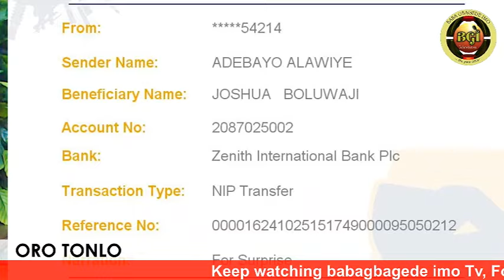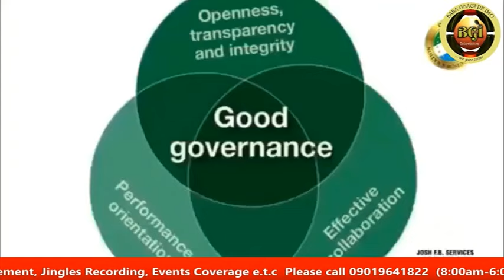FINALLY!! ASIRI TU OO!! EWO PANPE TI AWON OBA ILE YORUBA DE SILE FUN IGBOHO!!